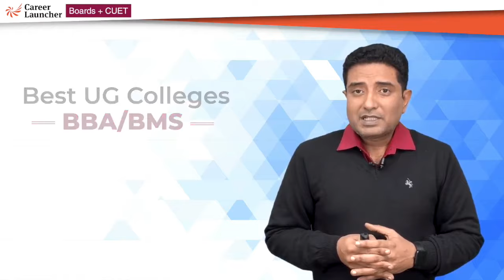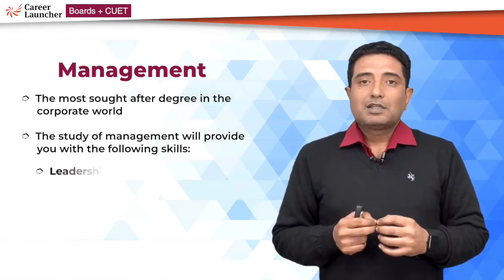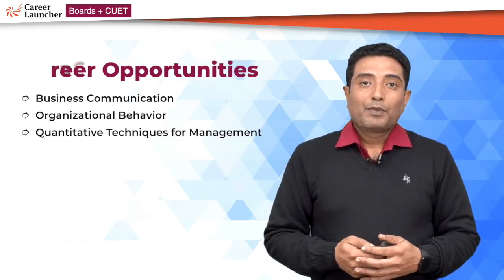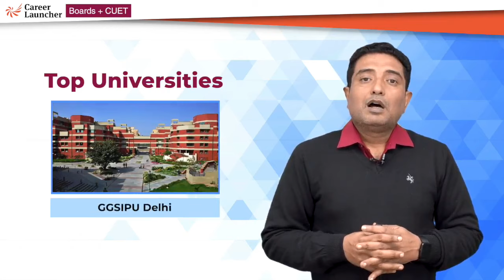Best CUET Colleges for BBA/BMS & Career Opportunities | Career Launcher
🎓 Curious about the best colleges for a successful career in BBA/BMS? Dive into our latest video where our top mentor sheds light on the finest universities offering exceptional programs. Explore diverse career opportunities within the realm of BBA/BMS and gain insights into the pathways that lead to success.
Common University Entrance Test (CUET) is an all-India examination to be conducted by the National Testing Agency (NTA) for admissions in undergraduate and postgraduate courses in various central & state universities of India, including Delhi University, BHU, Allahabad University, the University of Hyderabad amongst others.